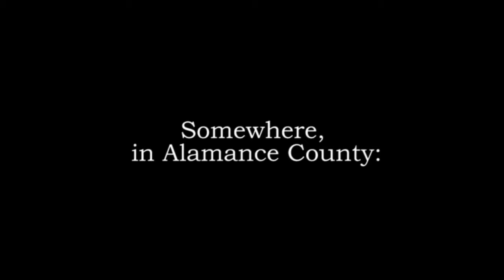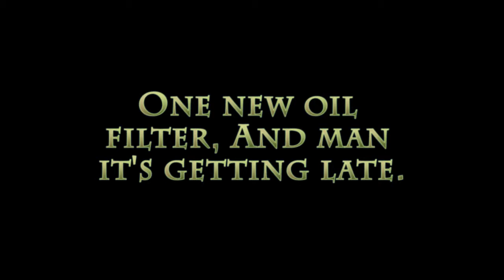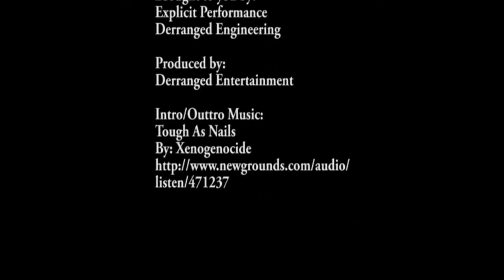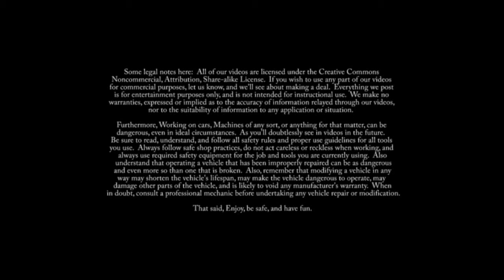Backyard Garages Episode 6, Project: Earthquake Part 3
The D200 Lives!! But not before a long battle with wiring and fuel.  Trust us, there's about five hours of tedious work that you don't get to see here.  It still needs a Carburetor kit, and some this' and thats, but that's for another day.